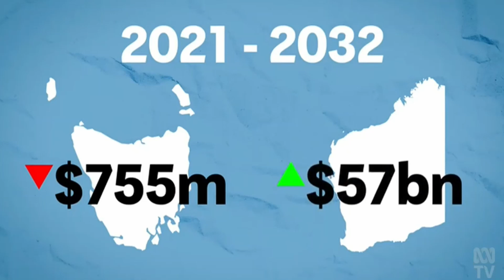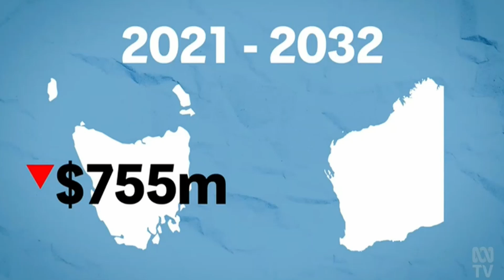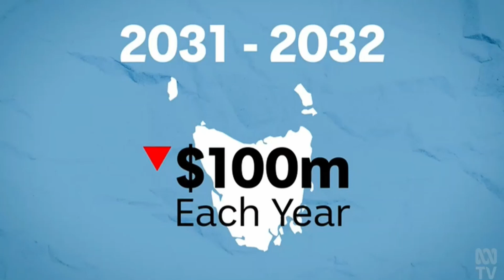Saul Eslake with Mike O'Loughlin 28 Sep 2021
Saul talks to Tasmania Talks' Mike O'Loughlin about Tasmania's Treasury's findings regarding the "corrupt bargain" imposed by the Morrison Government regarding the distribution of GST revenue among the states and territories, 28th September 2021
Saul Eslake is one of Australia’s best-known economic analysts and commentators, mainly from his work as Chief Economist of McIntosh Securities (one of Australia’s top stockbrokers in the 1980s), the ANZ Bank (one of Australia’s big four commercial banks) and the Australian arm of Bank of America Merrill Lynch (one of the best-known Wall Street investment banks). One of the things that’s always distinguished Saul from other people in similar positions is his willingness to write and talk about more than just what the Reserve Bank will do next month, what next week’s unemployment figure will be, or whether the A$ is going to go up or down next year. He delves into the politics behind major economic policy decisions; he looks at the social and regional dimensions of economic trends; and he considers global as well as national or local economic trends. He’s more familiar with Asia, and with New Zealand, than most Australian economists – and he makes extensive use of his wide global networks. And he writes, and speaks, with a sense of humour that sometimes gets him into trouble with powerful people: but he doesn’t care about that.

contains most of Saul Eslake’s published talks, presentations, conference papers and articles over the last twenty-five years.